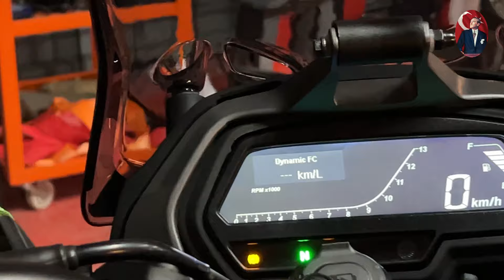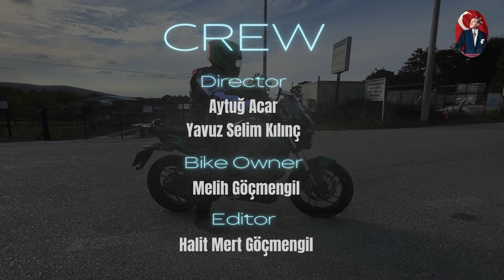Bajaj Dominar 400 UG İnceleme | İlk Motor Olarak Alınır Mı?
Bugün Türkiye'de de çok tutulan Bajaj Dominar 400 UG Tur Paketli versiyonunu inceledik. Eksileri artıları neler? Sıkça bahsedilen kafa sallama gerçekten doğru mu? Bunları anlattığımız bir video oldu. Umarız beğenirsiniz. Herkese kazasız belasız sürüşler dileriz😊

Kendinize ve araçlarınıza iyi bakın, bir sonraki videomuzda görüşmek üzere :)

İstek ve görüşlerinizi yorumda belirtebilirsiniz.

Resistance by GvidonAudio